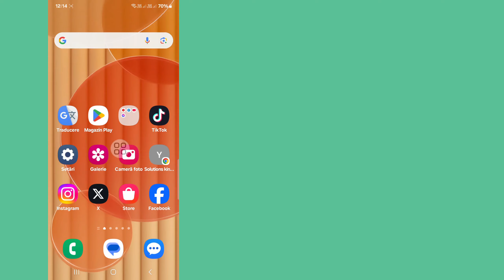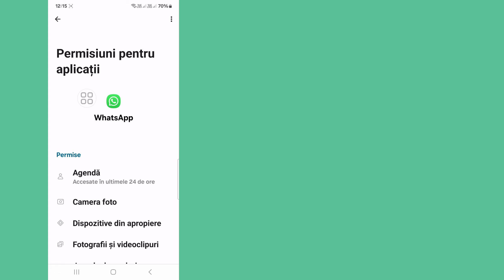Remediați autentificarea nu este disponibilă chiar acum pe WhatsApp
Solutions king.

Conectarea nu este disponibilă chiar acum pe WhatsApp ||  Remediați autentificarea nu este disponibilă chiar acum pe WhatsApp

 Aici, în acest videoclip, vă voi arăta Remediați autentificarea nu este disponibilă chiar acum pe WhatsApp. Acest videoclip cu atenție și nu sări peste acest videoclip dacă săriți peste acest videoclip, atunci veți înțelege foarte bine, așa că dacă aveți vreo problemă, puteți să mă întrebați și să comentați mai jos.  Voi încerca să vă rezolv problema dacă vă place acest videoclip, vă rugăm să apăsați pe like și să vă abonați la canalul meu. Mulțumesc.🙏